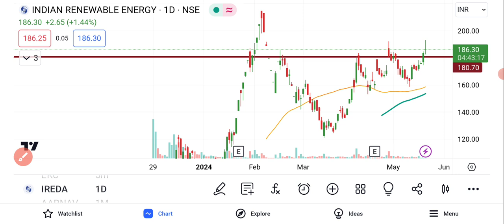IREDA Share Latest News | IREDA Share Target Price | IREDA Share Analysis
IREDA Share Latest News | IREDA  Share Price | IREDA Share News | Indian Renewable Energy Share

IREDA share market,
IREDA stock market,
IREDA stock,
IREDA share value,
IREDA stock price,
IREDA share,
IREDA stock,